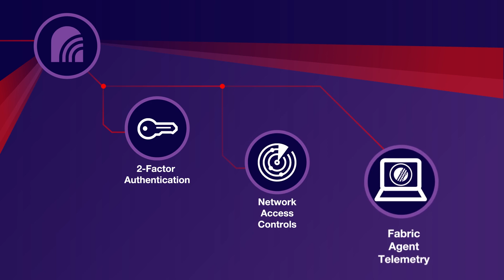Zero-Trust Network Access: Security in an Evolving Threat Landscape | Fortinet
Zero-Trust Network Access is used to more efficiently manage devices and users across the entire network and improve endpoint protection. Learn more about ZTNA and how Fortinet enables organizations to gain comprehensive visibility and control over their entire network.

671076